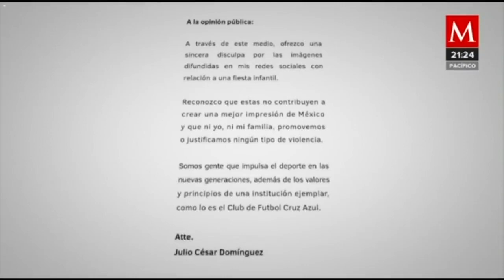Jugador del Cruz Azul organiza fiesta temática de El Chapo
AzucenaALas10 | El jugador del Cruz Azul, Julio César "Cata" Domínguez, organizó la una fiesta de cumpleaños de su hijo con temática de ElChapo Guzmán e integrantes de su cártel